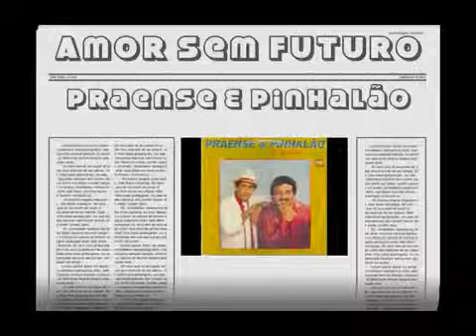Amor Sem Futuro - Praense E Pinhalão